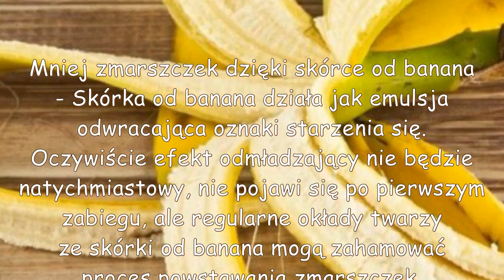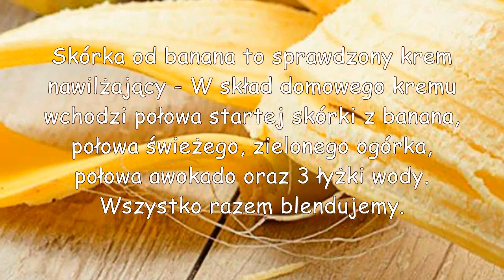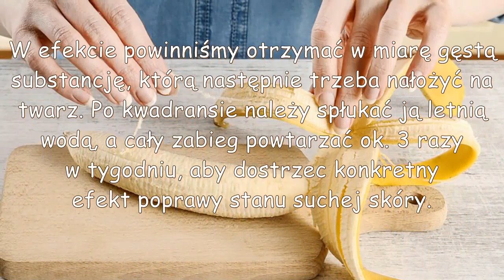Wyrzucasz skórkę od banana? To błąd! 7 zastosowań skórki od banana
Wiele produktów spożywczych, które na co dzień goszczą w naszej kuchni i są wyrzucane do śmieci, możemy wykorzystać, dając im szansę na drugie życie. Maseczki, polerka do butów - to tylko kilka pomysłów na... skórkę od banana, która zwykle ląduje w koszu na śmieci. Gdy następnym razem będziesz jeść banana, nie wyrzucaj skórki, tylko ją wykorzystaj. Sprawdź 8 zastosowań skórki od banana.